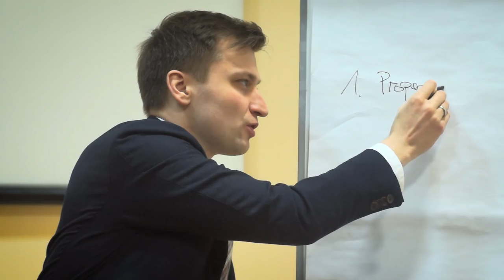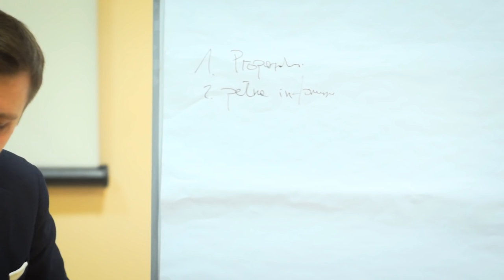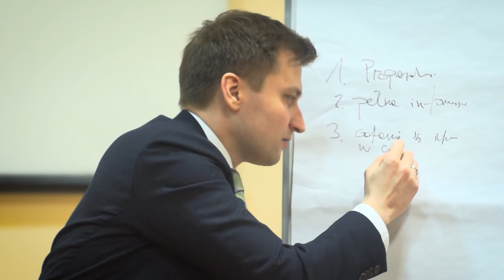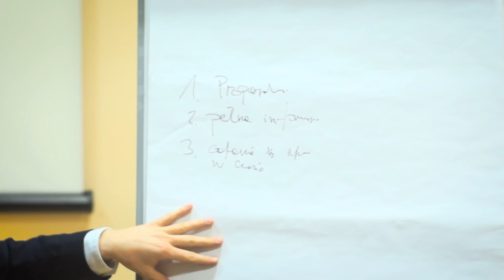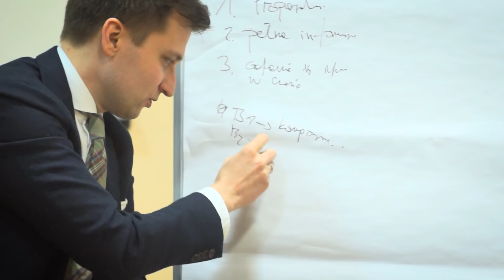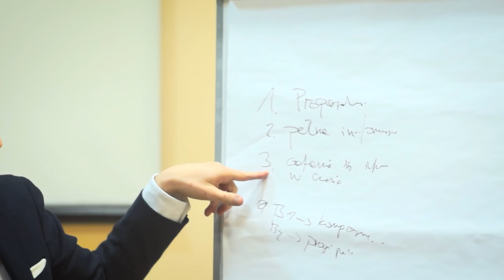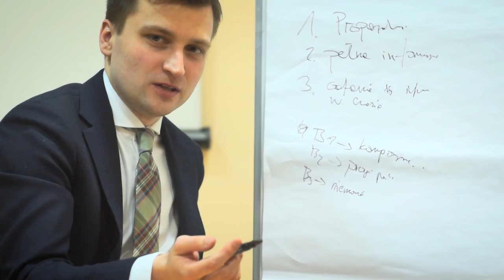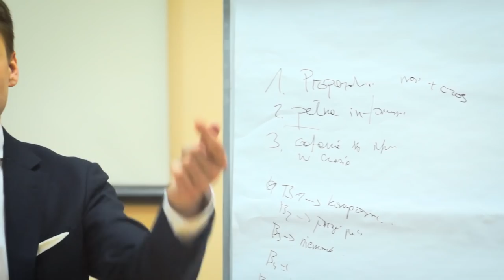Mateusz Machaj - Seminarium o ilościowej teorii pieniądza - Szkoła Ekonomiczna 2016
Zapis seminarium prowadzonego przez dra Mateusza Machaja na temat ilościowej teorii pieniądza. Z drem Machajem dyskutują uczestnicy Szkoły Ekonomicznej Instytutu Misesa (Karpacz, 13-17 stycznia 2016 r.).